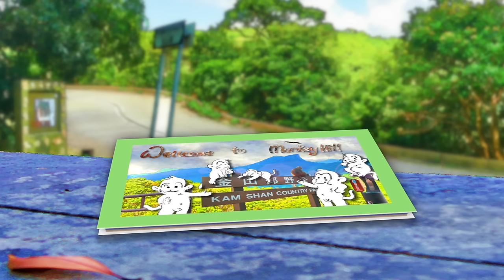Out of the woods IV - mum, tea time isn't over yet 🤣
Stupid wild boar 😡 I was working so hard ! Is now tea time truly over ? Look ! this has to be the last baby this birthing season !